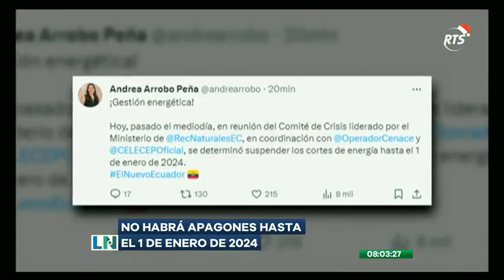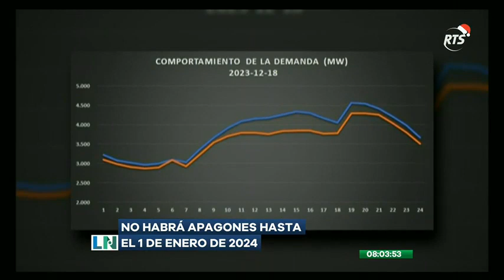Se suspenden los cortes de energía hasta el 1 de enero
La Ministra de Energía Andrea Arrobo así lo anunció
La decisión responde al aumento de caudales en los ríos debido a las lluvias.